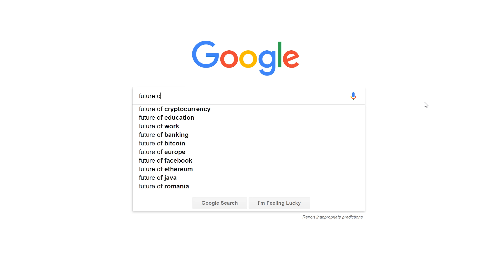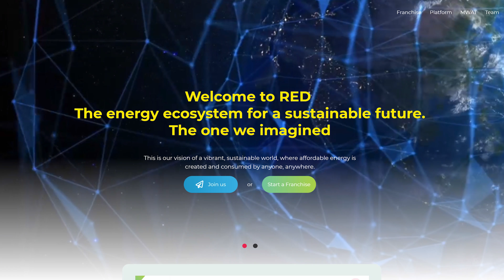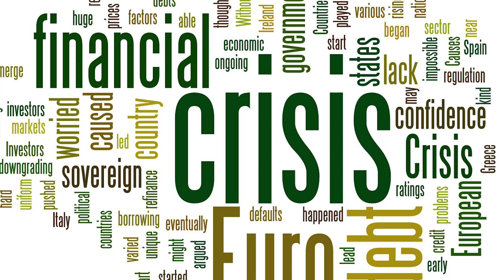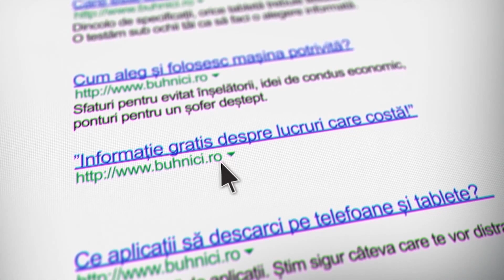CRYPTO-VINERI - Ce alternative avem la Bitcoin?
Dacă scrii pe Google future of… în primele 5 rezultate găsești sigur cripto-monedele și bitcoin-ul. Vorbim despre bitcoin și versiunile viitorului său în cel mai nou episod din serialul nostru favorit crypto-vineri.